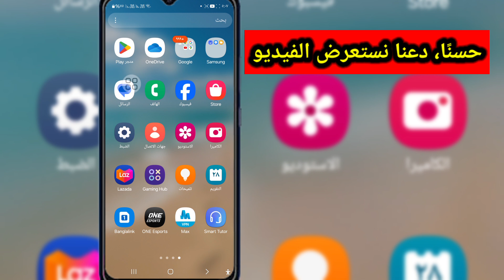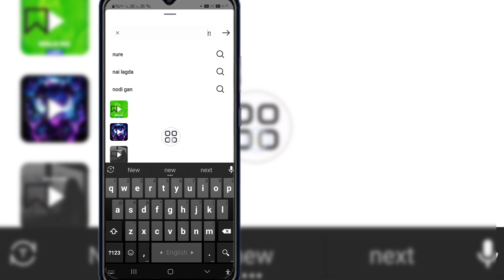كيفية إضافة الموسيقى إلى ملف تعريف Instagram - تحديث 2024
في هذا الفيديو، سأعرض لك كيفية إضافة الموسيقى إلى ملف تعريف Instagram - تحديث 2024. استمر في مشاهدة الفيديو حتى النهاية، إنها عملية بسيطة للغاية لا تستغرق سوى بضع لحظات.

ستتعلم كيفية إضافة الموسيقى إلى ملف تعريف Instagram - تحديث 2024، اتبع التعليمات التي تظهر على الشاشة لتعلمها.

💔شكرًا للمشاهدة
💔يرجى عدم نسيان ترك "إعجاب"